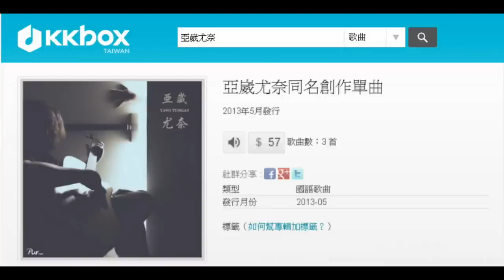亞崴尤奈創作單曲 - 害羞(試聽版)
害羞 (feat.Misa)

詞.曲.編 / 亞崴尤奈
唱 / 亞崴 & Misa

奇怪 我是怎麼了 臉頰 怎麼忽然變熱
心跳 也漸漸快了 呼吸 好像也快要停止了
看見 心目中的人 手腳 開始變得忐忑
女神 像天使般的 害羞 不知到該說什麼了

嘿女孩~ 妳怎嚜能夠 不可思意 是什麼魔力
不解釋~ 這種害羞的程度連說話的口氣都結巴了
一經過~ 散發的髮香 不能想像 瀰漫著神秘
口水流~ 就像個癡呆的傻子連路都不看就跌到了

害羞 害羞 害羞
看見了妳 心跳撲通撲通撲通不曾停過
唉唷 唉唷 唉唷
心中秘密 那句愛妳總是說不出口
害羞 害羞 害羞 唉唷 唉唷